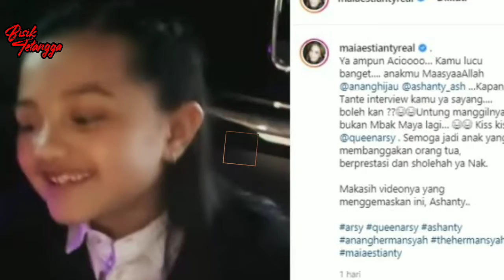Terhibur Dengan Video Arsy Hermansyah, Maia Estianty Gemas Ingin Wawancara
Dalam video yang direkam di mobil itu, Arsy menyebut Maia Estianty lucu dan seru, membuat Ashanty bertanya-tanya.